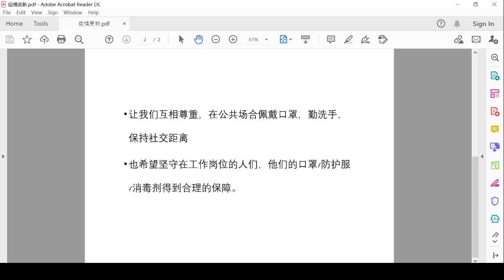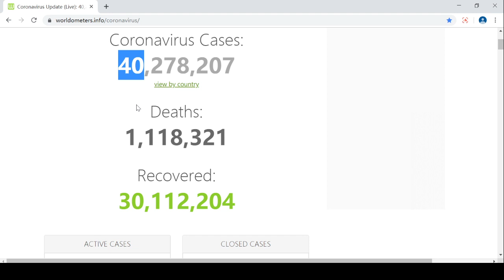20201019 关注疫情 感谢疫情期间 坚守和付出的人们